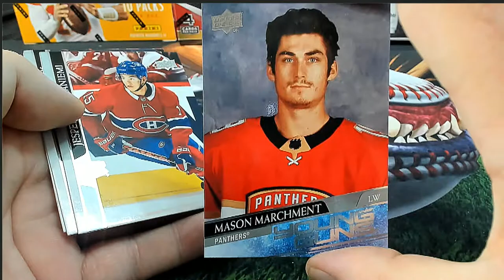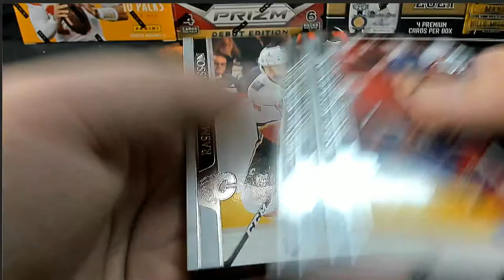202021 Upper Deck Series 2 Hockey Hobby 2 PACKS FOR JOEY C